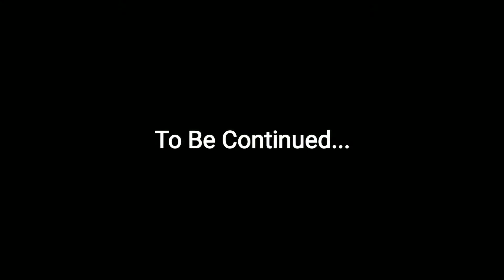Bus simulator Indonesia (Android/iOS) | Pel. Merak to Jakarta | Gameplay | part 1 | Ep 5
Bus Simulator Indonesia is a simulator games with HD garphic and Realistic Graphic with size of 323 Mb it is a exciting game and you can also mod the vehicles and maps in this game
link of the game is given below.

Game Info,